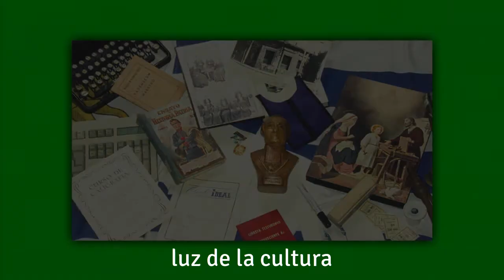Himno del centenario del colegio Sagrada Familia de Montevideo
(Publicado originalmente el 7 de agosto de 2017).

En 1989, con motivo de la celebración del Centenario del Colegio se realizó esta pieza musical que recordamos, agregándole imágenes actuales.